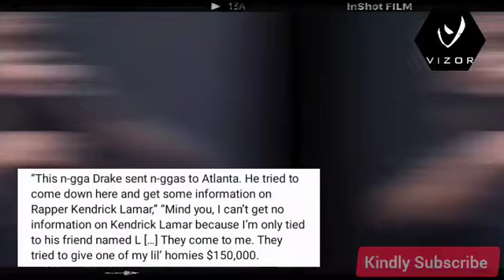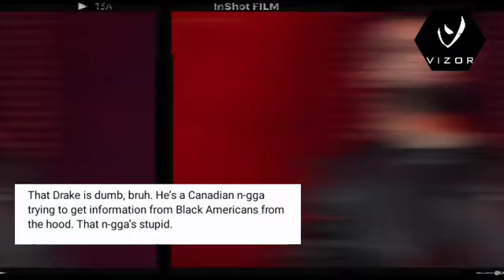Rapper Drake Allegedly Paid $150K For Dirt On Rapper Kendrick Lamar But Was Fed A 'Lie'